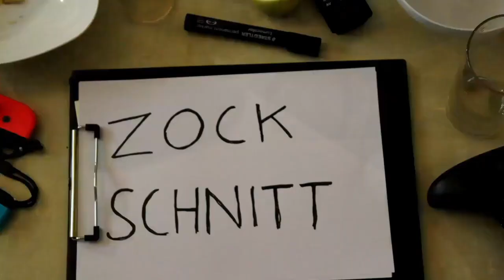AQUAMAN - Trailer Reaction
In unserem AQUAMAN TRAILER REACTION Video schauen wir uns gemeinsam mit unserem Gast MARTIN den ersten Trailer zum neuesten DC-Film an und diskutieren über unsere Ersteindrücke und Erwartungen.
Viel Spaß! :-)

Danke MARTIN für’s Mitmachen! :-)
Text: Albwin, Martin und Wolfi
Schnitt: Wolfi